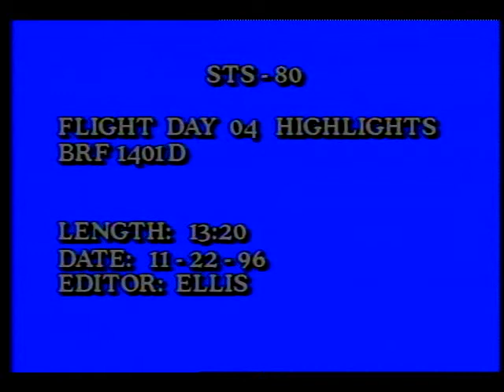STS-80 Flight Day 4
On this fourth day of the STS-80 mission, the flight crew, Cmdr. Kenneth D. Cockrell, Pilot Kent V. Rominger, Mission Specialists, Tamara E. Jernigan, Thomas D. Jones, and F. Story Musgrave, busily begin final preparations for the release of Wake Shield. Jones powers up the shuttle's Canadian-built robot arm and grapples the satellite, while Jernigan powers up the Orbiter Space Vision System, which will be used to track precisely the Wake Shield's location. Cockrell places Columbia in a gravity gradient attitude to minimize disturbances during the release. Jones uses the robot arm to hold Wake Shield in position for a two-and-a-half hour cleansing by atomic oxygen molecules before moving the arm to the deploy position. Released Nov. 1996.